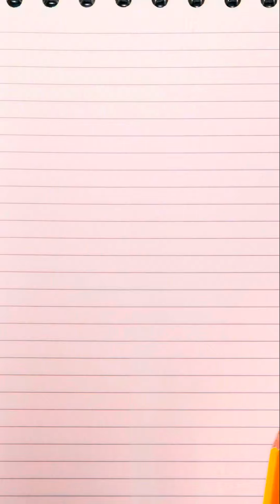South Florida fishing trip part 2 !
Yes, I called it the wrong gar name ! It’s a Florida gar I was just so excited !
Catching gar was so much fun and a peacock bass !